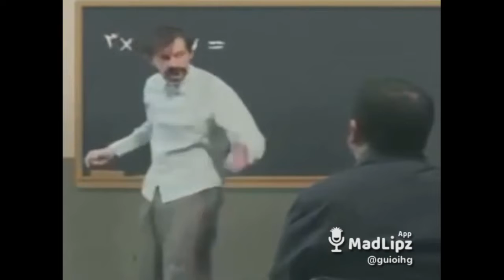2022new_funny_video2022,Most Fun video 2022,🤩🤩😲🤩😆😃